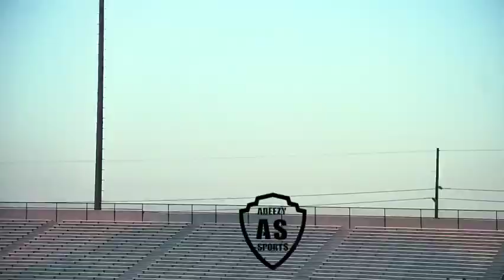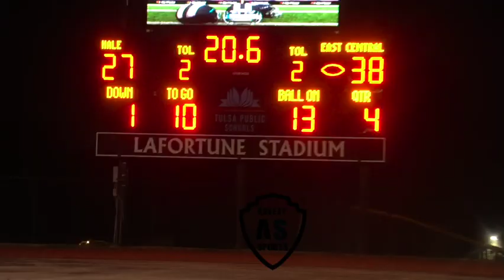Battle Of East Tulsa Nathan Hale (OK) VS East Central (OK) | Thursday Night Lights Vol. 1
Welcome to Tuesday Night Lights Vol. 1 And todays game consist of Nathan Hale - East Tulsa and East Central - East Tulsa. This game is their first game of the season and this is the battle of the East Tulsa. So sit back enjoy some high school football.